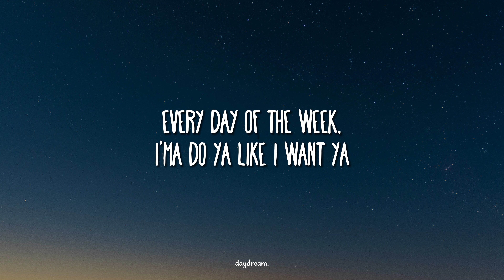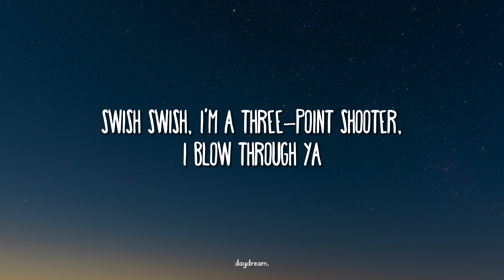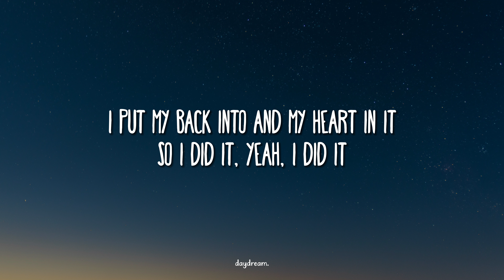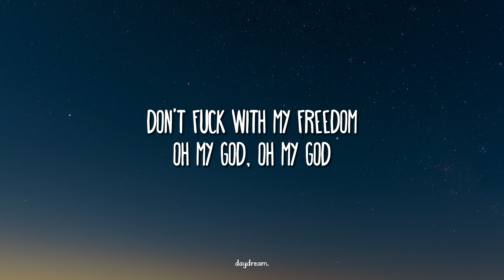Miley Cyrus – Mother's Daughter (Lyrics)